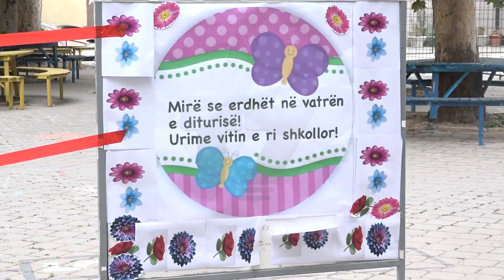Librat nuk ua siguruan, por nxënësit i uruan | N'FOKUS | T7